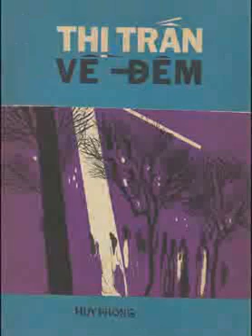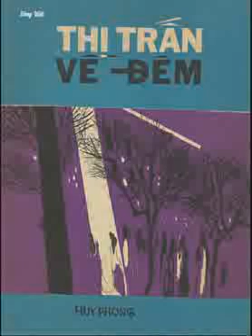Thị trấn về đêm - Chế Linh